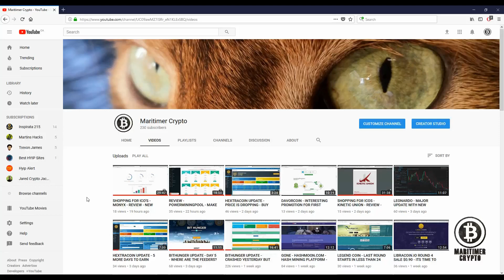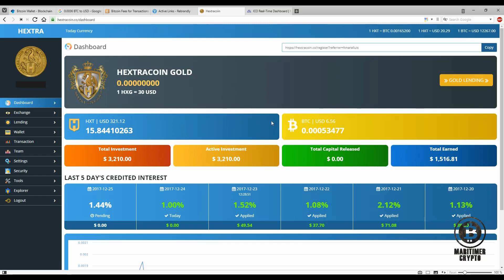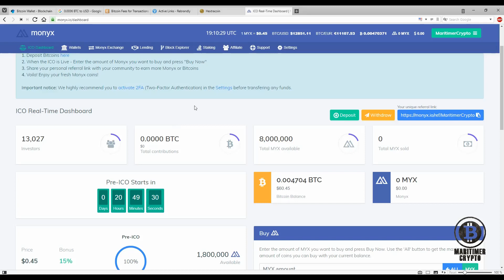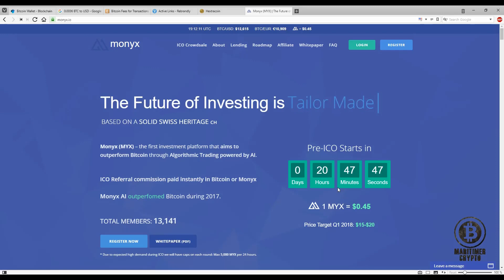HEXTRACOIN GOLD REWARD & MONYX SALE UPDATE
Reminder for folks that hextracoin gold reward timeline is coming to an end, less than 24 hours to go.
Monyx ico sale for $0.45 also starts in less than 24 hours.

**NOTE: Thank you for your help in keeping this channel alive by using one of the links below but please make sure that you check the list in my most recent videos. This list might not be accurate anymore and I do not want you to invest in a platform that is no longer paying.**

**NOTE II: I am in the process of switching the links below from BIT.LY to REBRANDLY. The reason for this is that bit.ly does not allow to modify/delete links and I dont want people to use links for platforms that are no longer paying. If you are interested in a platform and the link is a bit.ly link please check my latest video to make sure the platform is still legit. ***

Bitcoin: 1Jppb9eV3ZD6aEEv9TeQ1SgjPmAQ2bebRT
Ethereum: 0xb6b5fc6831da393987e2f059e614045f0e53165b
Litecoin: LMyuJtAT34N3QgP6oaQrkRT5GwRwKrZKJ9

All statements are purely opinions and any investor must do their own research, and consider the risks involved before making any investment. Please do not gamble or jeopardize funds that you can't afford to lose. ***